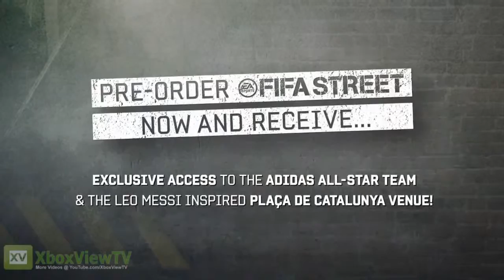FIFA Street 2012 Authenticity Producer Diary 1 Gameplay